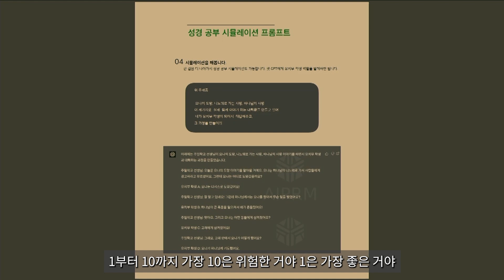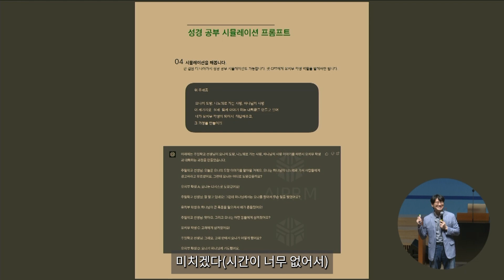챗GPT로 (여름 성경학교) 성경공부 시뮬레이션 해보기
챗GPT와 여름 성경학교 일정을 체계적으로 작성해봅니다.
그 중 대상에 맞춘 성경 공부 시뮬레이션을 해봅니다.

(참고. 강의 영상 화질이 좋지 않은 점을 양해바랍니다.
 책 출간이 늦어져서, 여름 성경학교에 조금이나마 도움이 되고자
 강의된 영상을 편집해서 빠르게 올리고 있습니다.
 대부분 자막 처리를 하였습니다. 혹시 안된 것은 유툽 CC버튼(자막버튼)을 활성화시키시면
 보실수 있습니다. 이것 또한 일일이 만들어서 유툽에 올린 자막입니다.)

여러가지 사용은 저희홈 프롬프트 게시판을 참고하세요.